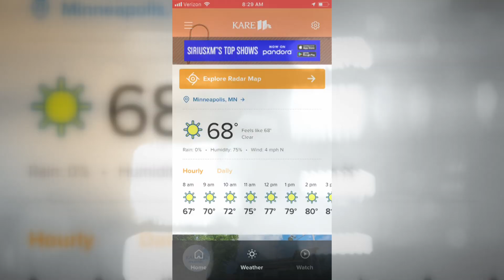Alicia gives a tour of the new KARE 11 app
Alicia Lewis shows you around the new KARE 11 app.